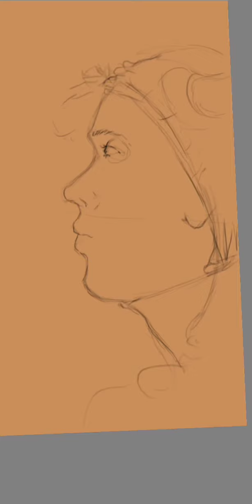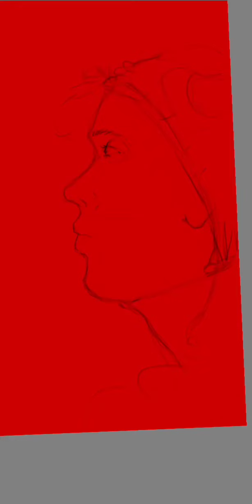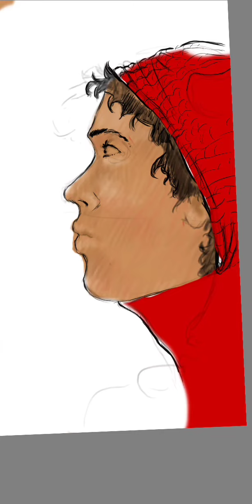Digital Drawing Spiderman practice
just a quick 30 minutes of drawing sped up to only 2:45minutes